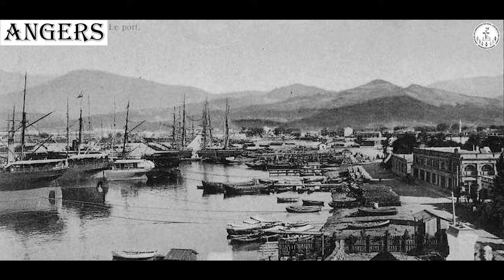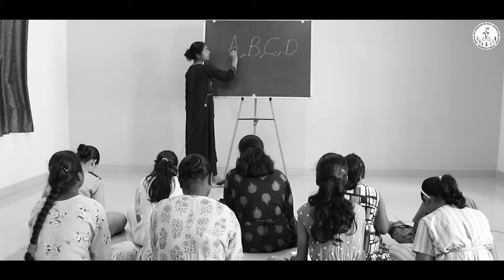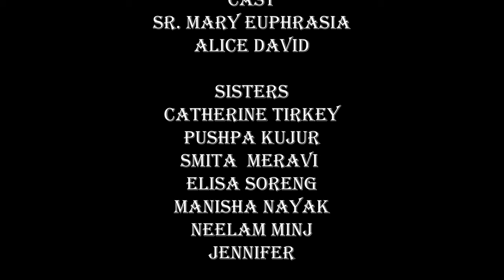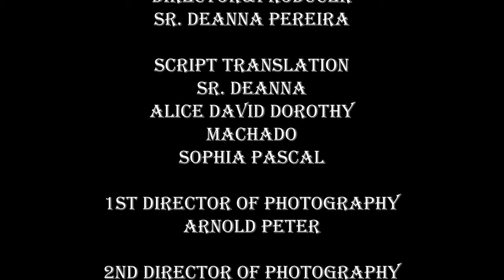Mission Month - Missionary St Mary Euphrasia Sisters of Good Shepherd Congregation, CEIN Province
The Christian Life Commission is happy to release this new series of Mission Month. The Archdiocese of Nagpur is blessed with various Congregations and one of them is Sisters of Good Shepherd. This video is a portrayal of their beginnings and missionary journey.
Let us learn form these missionaries and pray for the mission month. We invite exemplary videos from various congregations for this virtual Catechesis.